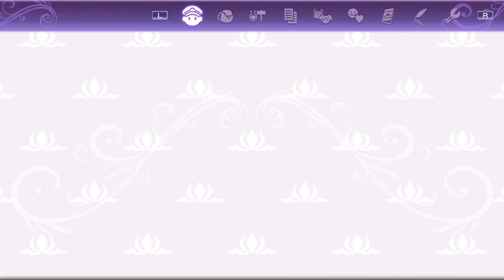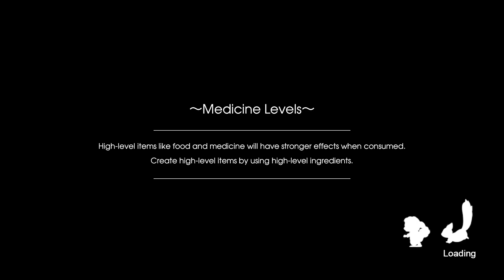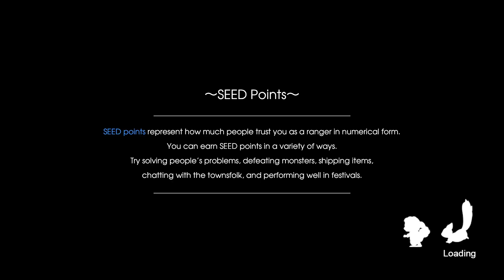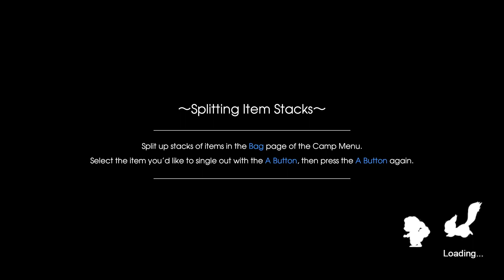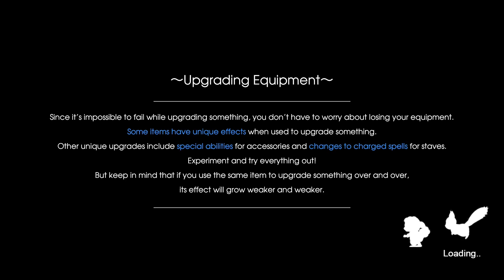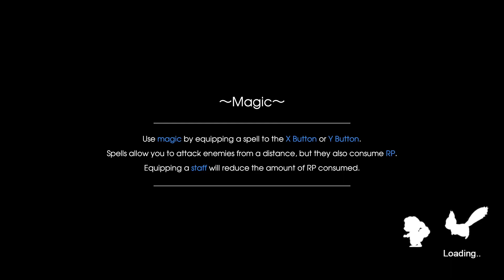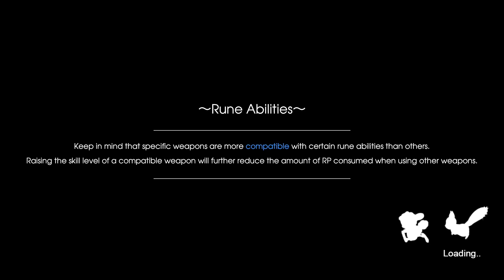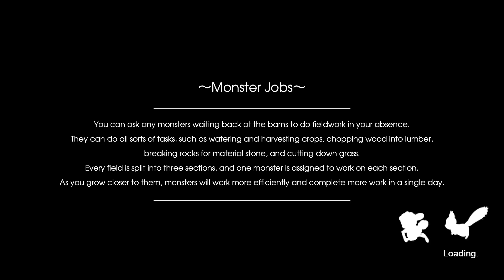Rune Factory 5 Episode 141: 4th Field Planted!